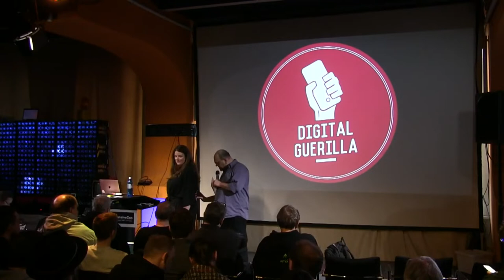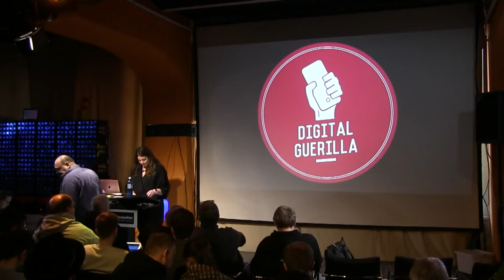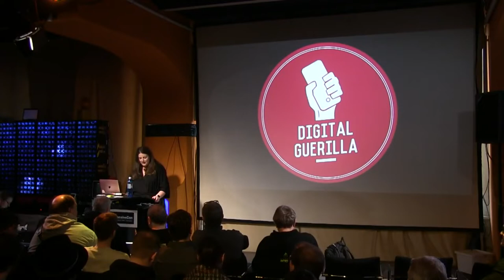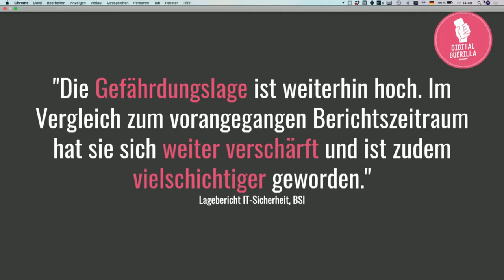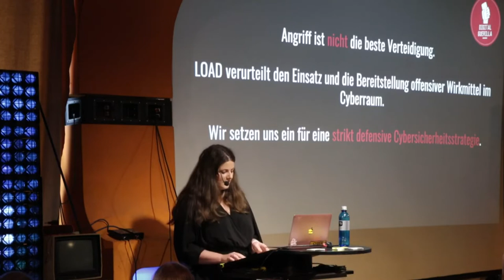Ann Cathrin Riedel, LOAD e.V. - Warum Angriff nicht die beste Verteidigung ist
Cyberangriffen begegnet man, indem man ihnen keine Einfallstore bietet. Das geht nur mit höchsten Standards und der höchsten Priorität von IT-Sicherheit. Hierauf muss das Augenmerk der Bundesregierung liegen. Wenn Bürger:innen tagelang im Dunkeln sitzen, Chaos im Verkehr ausbricht und Menschen auf Intensivstationen nur noch mit Notstromaggregaten behandelt werden können, werden sie nicht fragen: “Warum habt ihr nicht zurück gehackt?” sondern “warum habt ihr uns nicht geschützt?”.